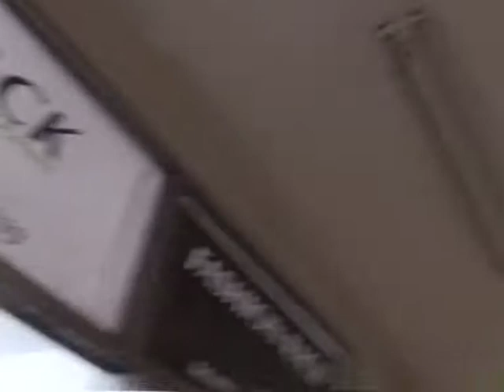Telling signs of a cheater | Don MC | Minibuzz Uganda